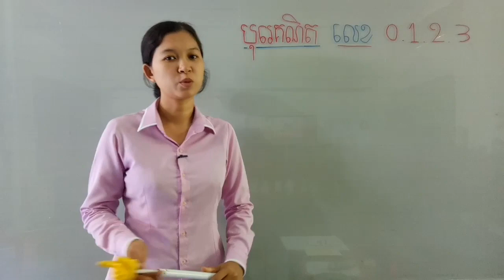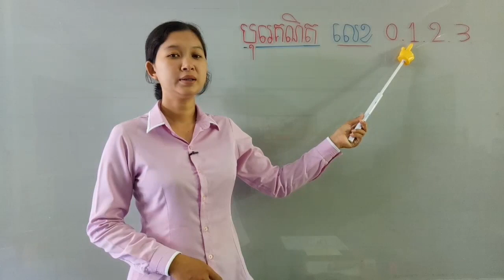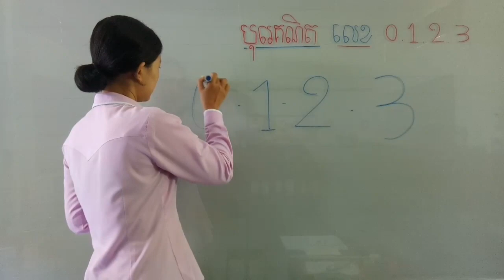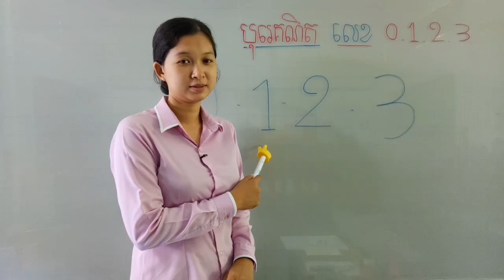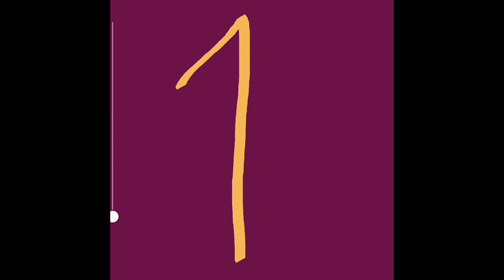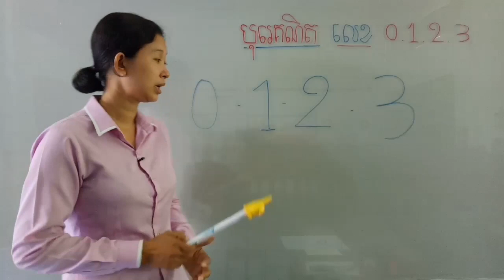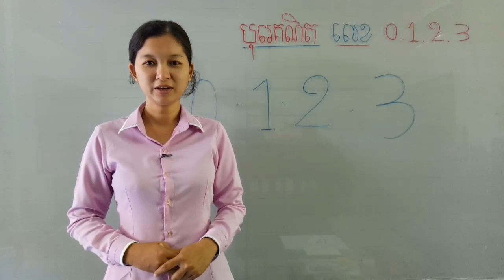39-2_ថ្នាក់មត្តេយ្យ1-បុរេគណិត មេរៀន សរសេរលេខ 0,1,2,3 ទំព័រ11-18062020 joseph central school